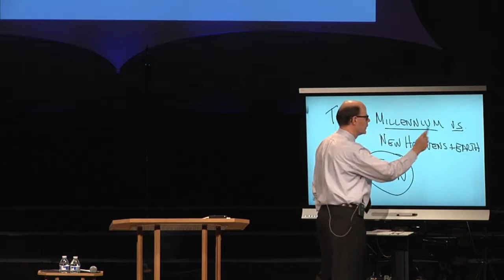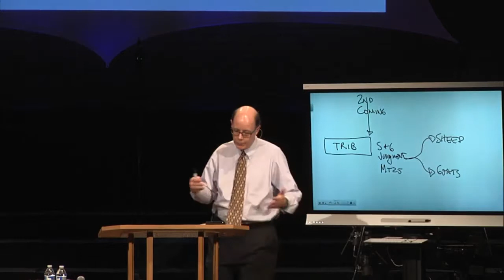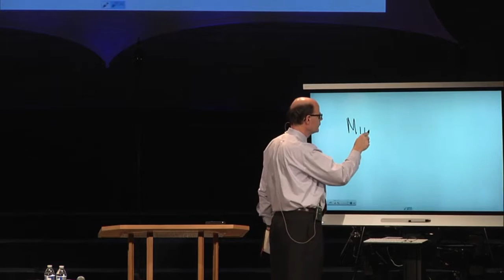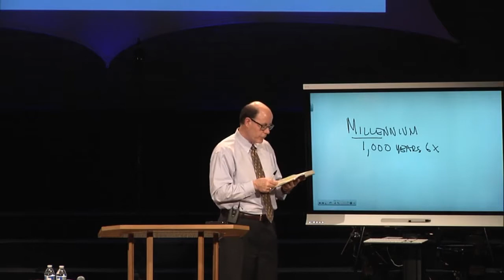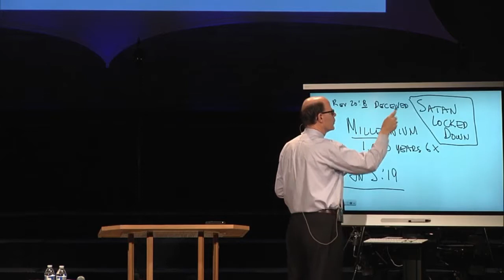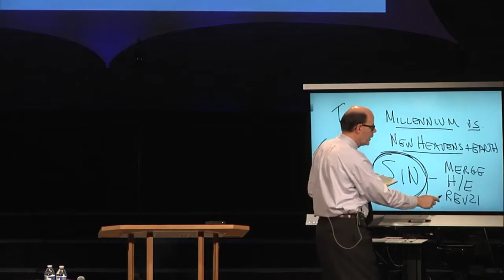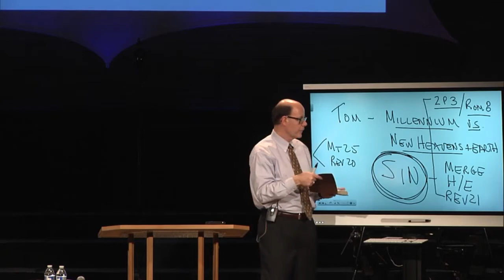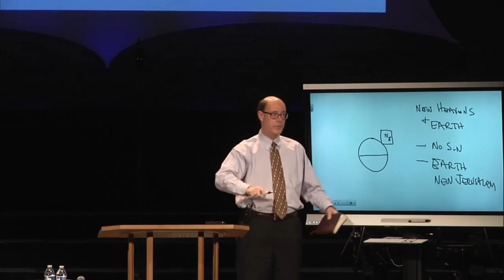What Is The Difference Between The Millennium & The New Heavens And The New Earth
From Q&A-107 - Why Did God Bless Rehab & Difference Of Millenium & New Earth Time